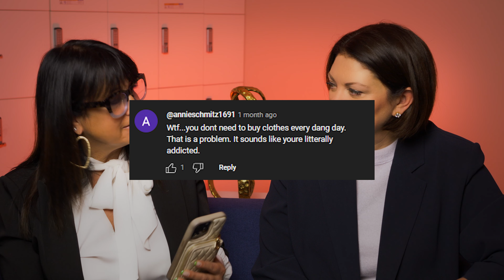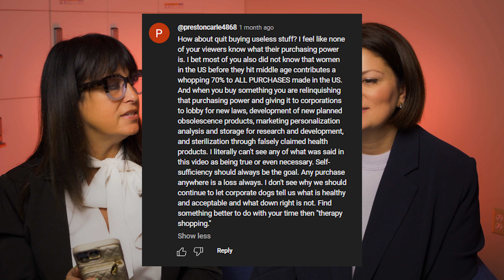Reading The Comments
Responding to some comments from our recent short about shopping, which you can find right here:

Do you think therapy shopping is a healthy coping mechanism?